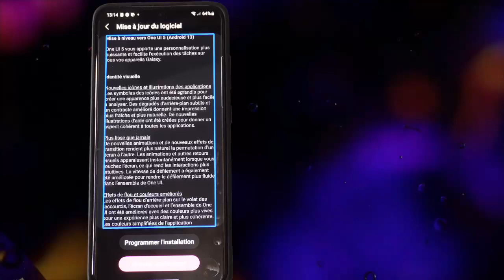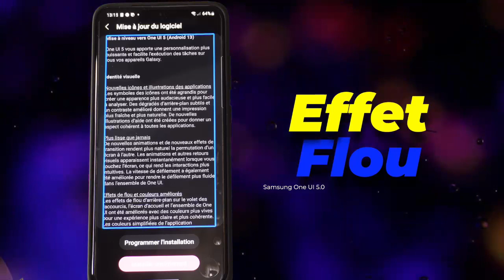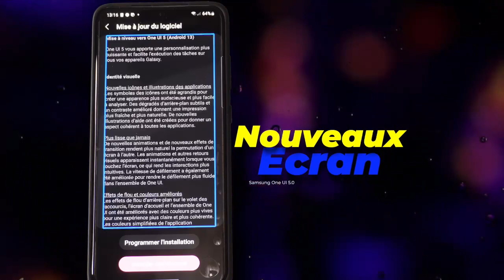Android 13 One UI 5.0 : Toutes Les Nouveautés Samsung Galaxy One UI 5.0 Accessibilité Android 13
Android 13 One UI 5.0 Samsung Déploie la toute nouvelle version Android 13 One UI 5.0 et c'est du lourd énormément de nouveautés super interessantes côté accessibilité .